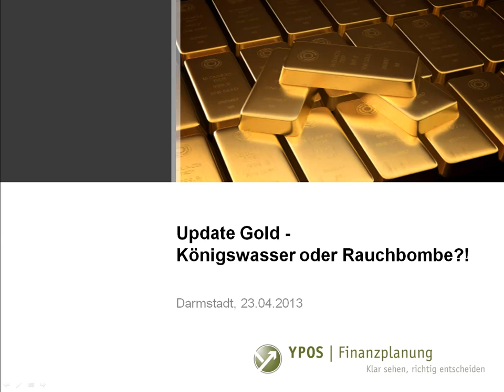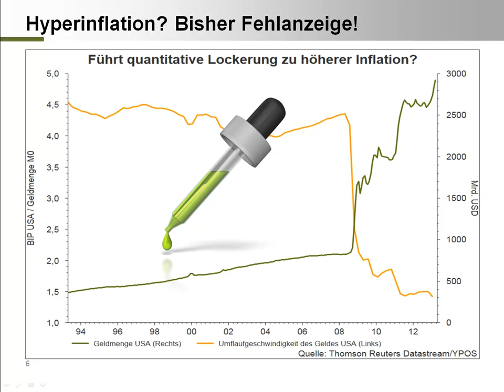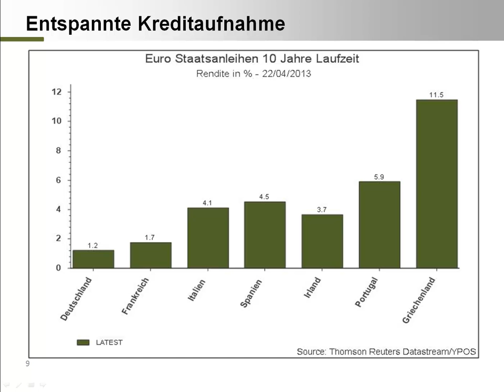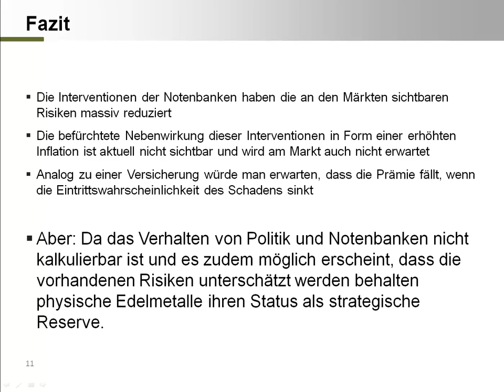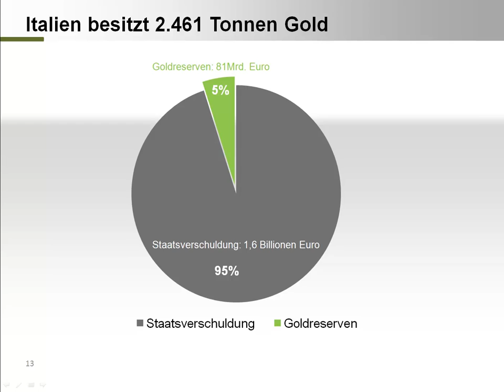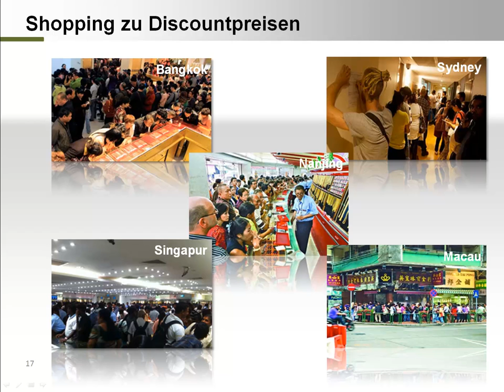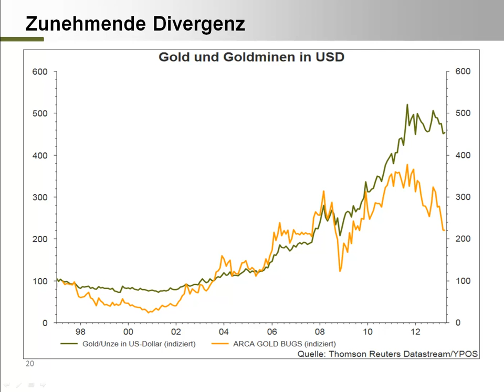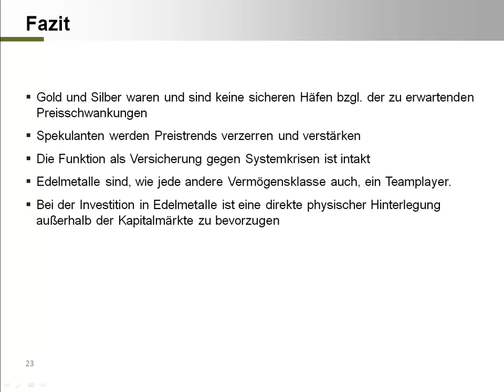Update Goldpreis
Königswasser oder Rauchbombe?

Die schnellen und starken Bewegungen bei den Edelmetallen haben ein großes Medienecho erzeugt. Ist es eine gute Gelegenheit um einzusteigen oder ist das Image als langfristiger Wertspeicher nachhaltig beschädigt? Christoph Leichtweiss erläutert Hintergründe zu dieser Entwicklung und beleuchtet die gegebenen Erklärungsversuche.